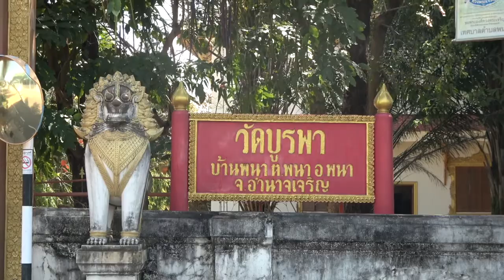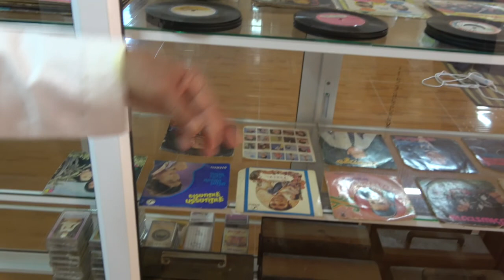พิพิธภัณฑ์สถานวัดบูรพา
วัดบูรพาเป็นวัดเก่าแก่ ตั้งอยู่ที่บ้านพนา ตำบลพนา อำเภอพนา จังหวัดอำนาจเจริญ
วัดบูรพาแห่งนี้เคยเป็นสถานที่ตั้งสถานศึกษาของโรงเรียนสิทธิธรรมพนา หรือโรงเรียนมัธยมพนา ที่ประสิทธิประสาทวิชาให้ลูกหลานชาวพนาได้มีวิชา เจริญก้าวหน้าในอาชีพการงาน ไปหลายรุ่นหลายสมัยมาแล้ว
โรงเรียนมัธยมพนาปัจจุบันได้เลิกร้างไปนาน วัดบูรพาได้ปรับปรุงเปลี่ยนแปลงไปมาก แต่ยังคงเหลือต้นโพธิใหญ่ไว้เป็นอนุสรณ์ให้เราเห็นได้ภาคภูมิใจ
พระครูศรีวนารักษ์ อธิบุญโย เจ้าอาวาสวัดบูรพา ซึ่งเป็นพระนักพัฒนา ได้ดำริที่จะสร้างพิพิธภัณฑ์เก็บสะสมของเก่าแต่โบราณขึ้น เพื่อให้อนุชนรุ่นหลังได้ศึกษาเรียนรู้หรือให้นักท่องเที่ยวได้มาสัมผัสชื่นชมเครื่องใช้ ของเก่าเสื้อผ้าเครื่องนุ่งห่ม ที่บรรพบุรุษของเราได้สร้างสมมาด้วยภูมิปัญญา การก่อสร้างพิพิธภัณฑ์สถานแห่งนี้ในพื้นที่บริเวณวัดในสถานที่เหมาะสมและสวยงาม เป็นอาคารสองชั้นที่ใหญ่โต
คณะศิษย์เก่ามัธยมพนา ได้รวบรวมเงินส่วนหนึ่งมาสมทบทุนในการก่อสร้างพิพิธภัณฑ์นี้เพื่อให้สำเร็จลุล่วงต่อไปโดยเร็วด้วย
ขอนมัสการพระคุณเจ้าฯ และขอบคุณเพื่อนๆสมาชิกทุกคน